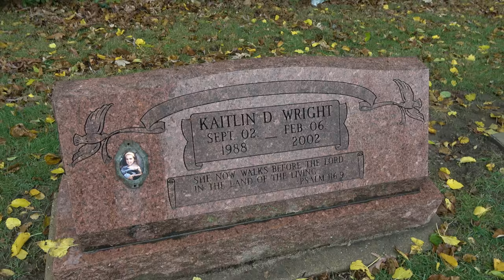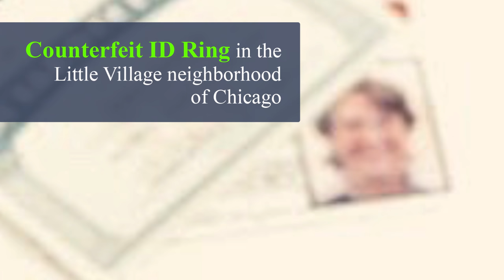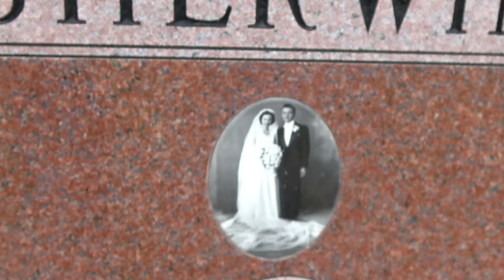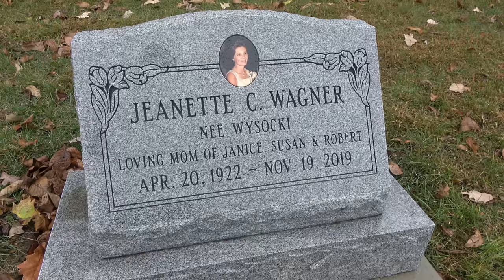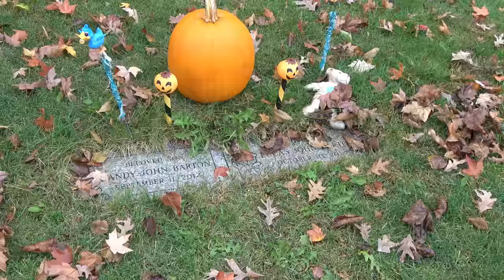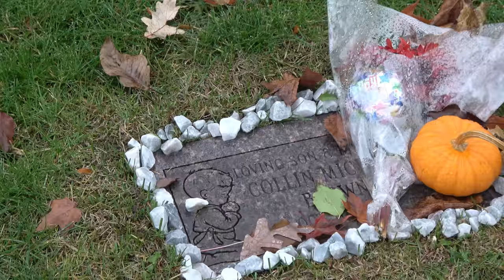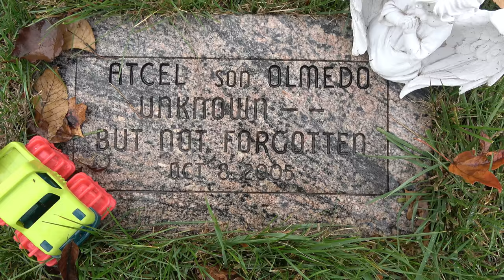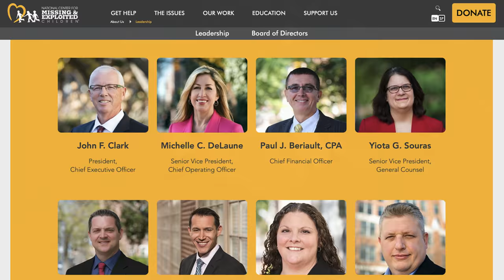LITTLE BOY BLUE, Murdered by His Parents, The Atcel Olmedo Story, in Wheaton, Illinois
THIS STORY:

Last that we have heard - THESE COWARDLY MURDERING PARENTS ARE STILL ON THE LOOSE AND HIDING IN MEXICO!!
If anyone has any information on them, please call any local authorities. I'm hoping someone here watching may share a picture of them. Justice for little Atcel.

Atcel (or Atzel) Olmedo, who was previously known as the DuPage Johnny Doe, later named "Little Boy Blue,  was an American toddler who was allegedly murdered by his abusive stepfather and his mother in 2005 and disposed of in Naperville, Illinois. His body was not positively identified until 2011. The case received national attention and was broadcast on several different television shows. Forensic DNA evidence obtained from his body during the investigation was analyzed and finally compared to his biological sister in order to assist in his positive identification. His case remains un-prosecuted; the suspects have not been located, and they have probably left the United States fleeing back into Mexico. The search for them by U.S. and Mexican authorities presently continues.